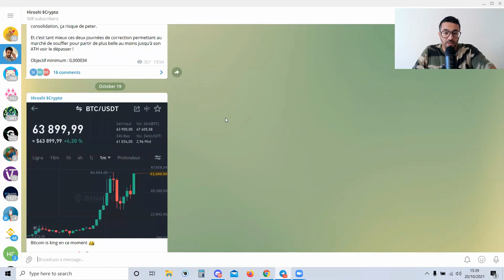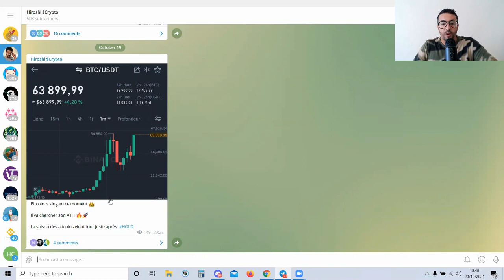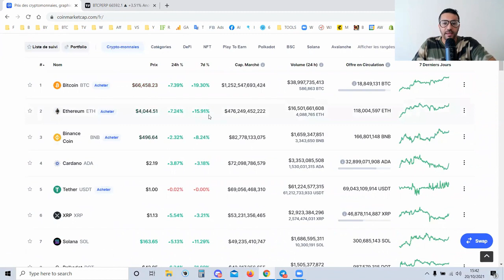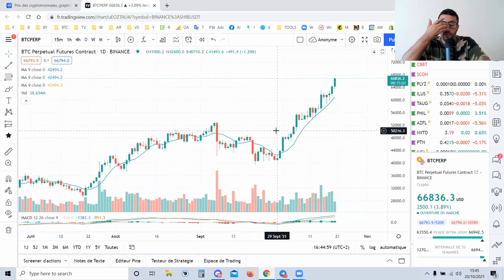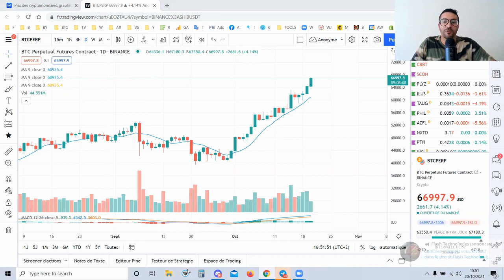Le Bitcoin à 200 000 $ avant fin 2021 ?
Le bitcoin vient d'exploser son ATH. Est-ce qu'il pourrait atteindre les 200k avant fin 2021 ?